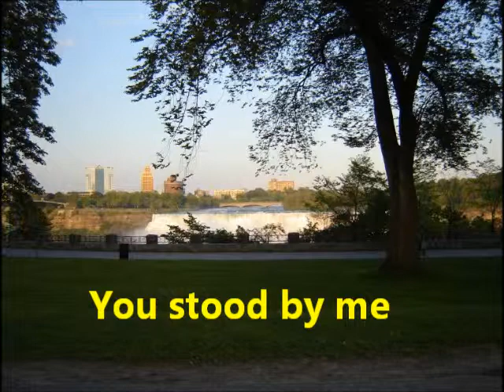You stood by me - Don Foster (songwriter)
Words for:       You stood by me

Chorus
1. You stood by me, when the going was rough,
You stood by me, when things were so tough,
When the money was short, and there was never enough,
You stood by me, when the going was rough.

2. When I wasn't able, to put food on the table,
You said you didn't mind, and fasting was fine,
When I was so low, I cried on my pillow,
You said you'd be there, ran your fingers through my hair.

3. When some people thought, that I could be bought,
And our enemies seemed, to gang up in teams,
When hope was all gone, everything had gone wrong,
You said: "Don't feel down, things will turn around."

4. When I was wiped out, my mind was full of doubt,
And all I could see, was people fighting me,
You said there would come, help from someone,
There'd be a better day, to drive my fears away.